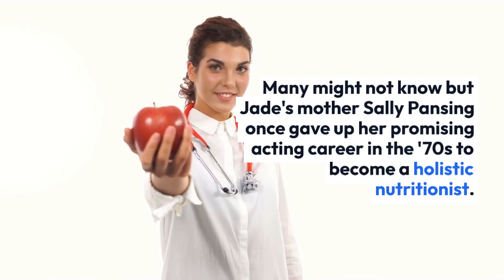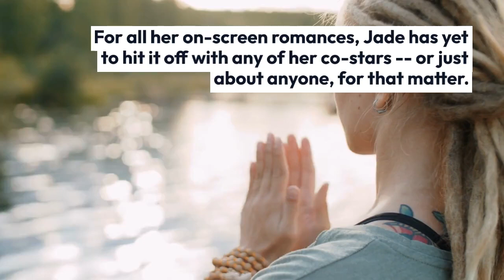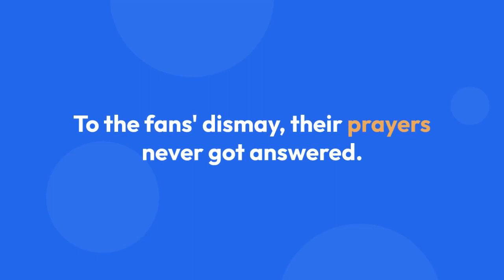Jade Tailor Ethnicity, Husband, Dating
Jade Tailor is an ever-present face in both small as well as big screen.

Although she predominately gets recognized for her role of Kady Orloff-Diaz in the TV series The Magicians, the Los Angeles native has made appearances on numerous projects including Murder in the First, Aquarius and Raymond & Lane.

Besides her remarkable acting skillsets, fans continue to mull over her origin story -- her ethnicity, to be more specific.